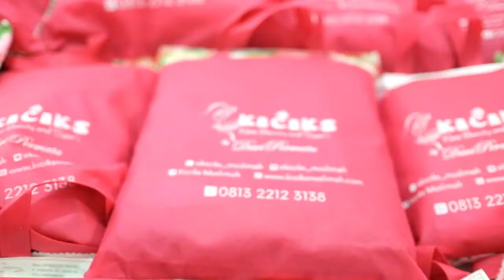Paket paket antik kiciks bulan oktober 2017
Alahmdulillah